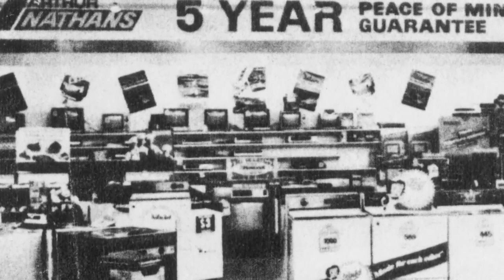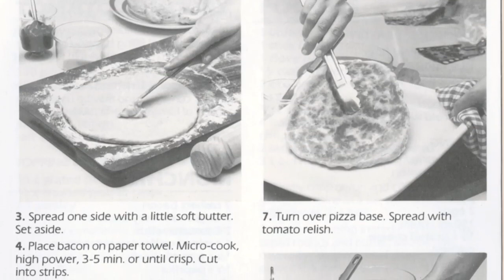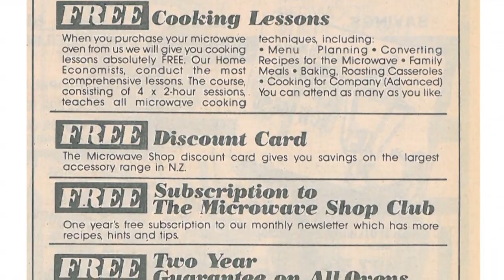Applico 25 Year Anniversary Documentary - Chapter 2 - The Microwave Shop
Applico 25 Year Anniversary Documentary chapter 2 of 6 - The Microwave Shop.

Introducing microwaves into the New Zealand market offering training and cooking demonstrations.